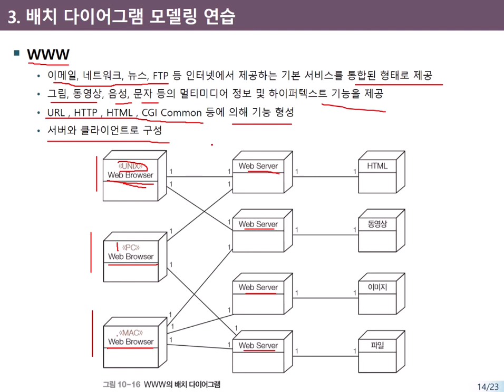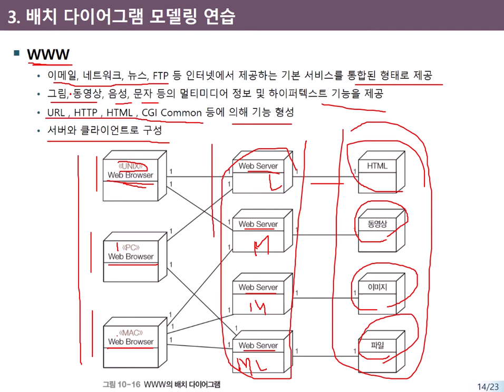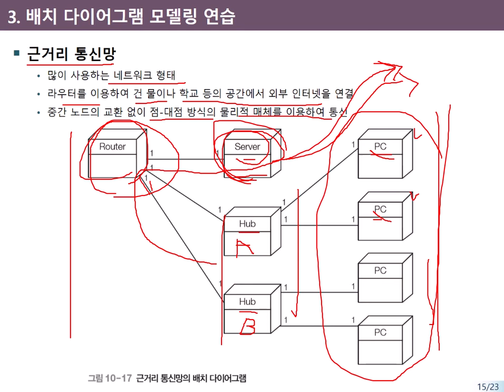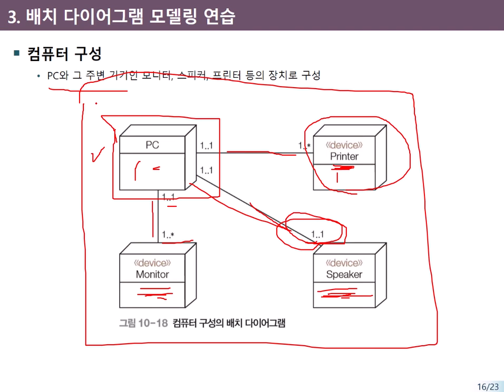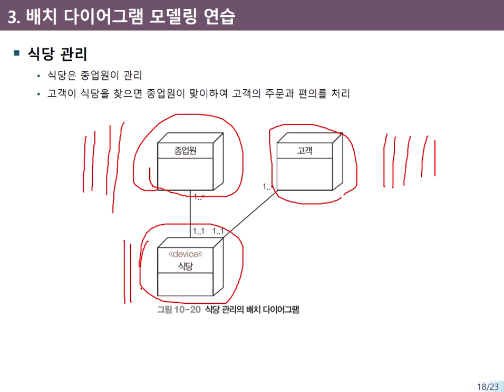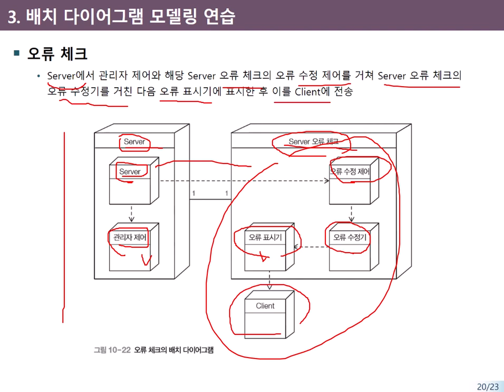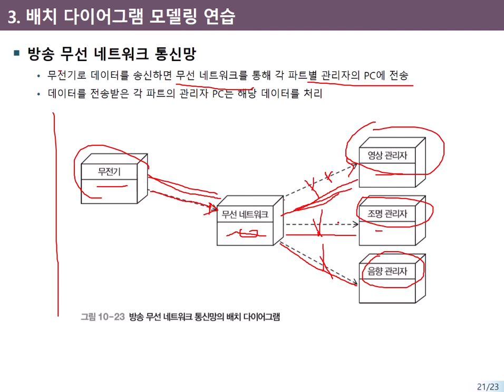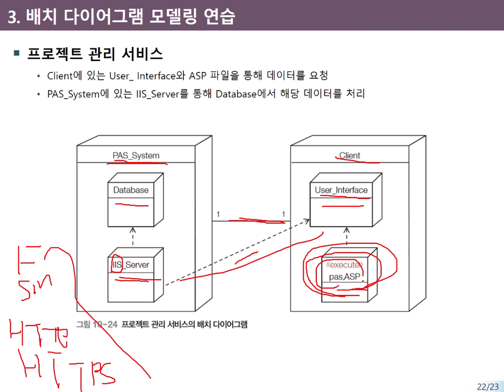UML 배치다이어그램2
배치다이어그램 실습